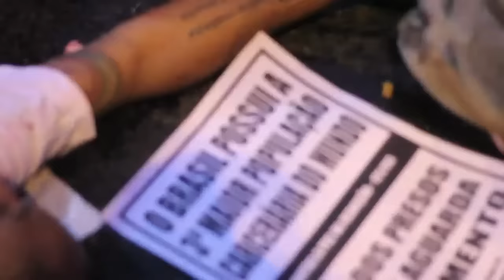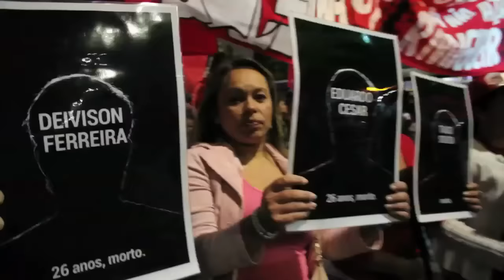os 18 mortos da manifestação de esquerda